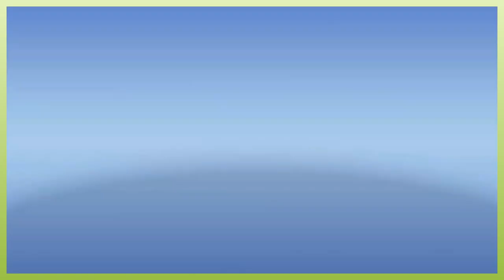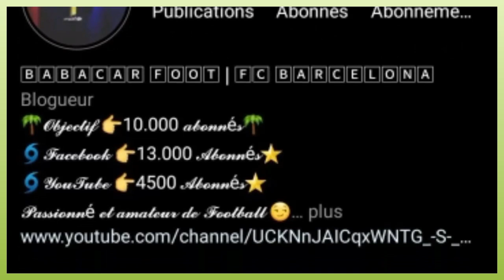LE PLAN FOIRÉ DE XAVI FACE À L'ESPANYOL / RONALD ARAUJO ABSENT CONTRE LE NAPOLI, ADAMA TRAORÉ TOP.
APRÈS LE MATCH FACE À L'ESPANYOL BARCELONE, ON PEUT EN TIRER BEAUCOUP DE LEÇONS. DANS CETTE VIDÉO JE VOUS PARLE DES POINTS À RETENIR DANS CE MATCH MAIS AUSSI DE LA BLESSURE DE RONALD ARAUJO.

Alors:
Vous pouvez aussi me suivre sur mes réseaux:
VOUS POUVEZ AUSSI ME REJOINDRE SUR TIK TOK
Pour plus d'informations vous pouvez me contactez👇:
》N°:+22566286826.